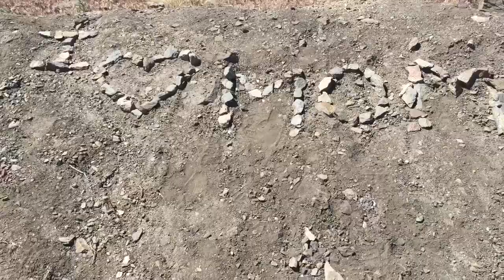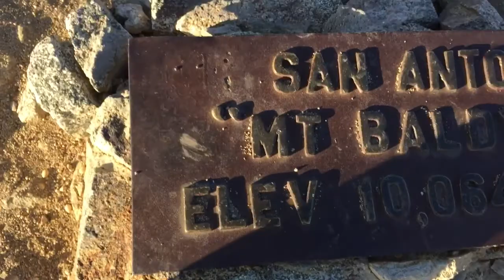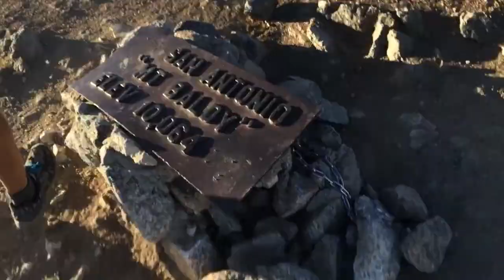Up to Baldy